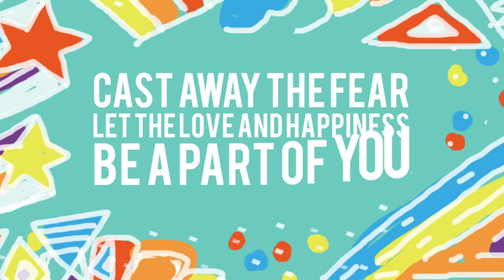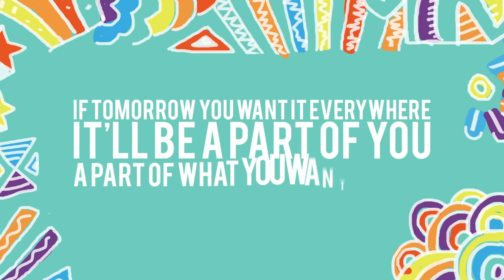Richard Grey - Rainbow (Lyric Video) ft. Twinsiders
Richard Grey feat Twinsiders : Rainbow
Animations by : Jeremy Vissio

Music video by Richard Grey performing Rainbow. (C) 2017 Richard Jacquin Music Production